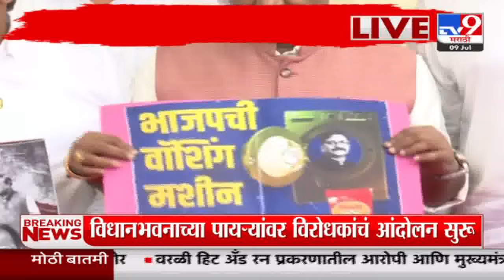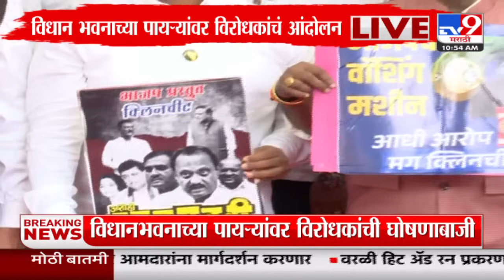Vidhan Bhavan Breaking | विधानभवनाच्या पायऱ्यांवर विरोधकांचं आंदोलन : tv9 Marathi